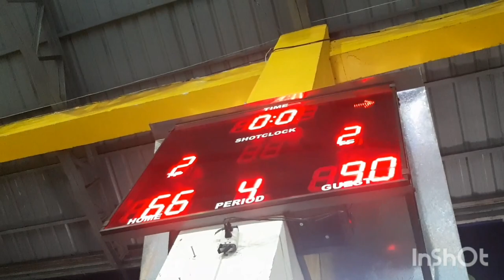BZB SPORTS WEAR VS PRIME GROUP CONST | SEMI FINALS | OPEN DIVISION BAGONG PAG-ASA BASKETBALL VLOG278